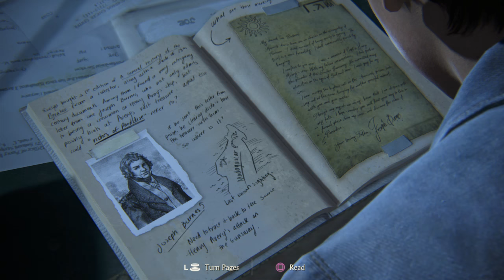Playing Uncharted 4 A Thief’s End - Drake & Sam Escape Police - Mansion Chapter 16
Playing Uncharted 4 A Thief’s End - Drake and Sam Escape from Police - Mansion Chapter 16